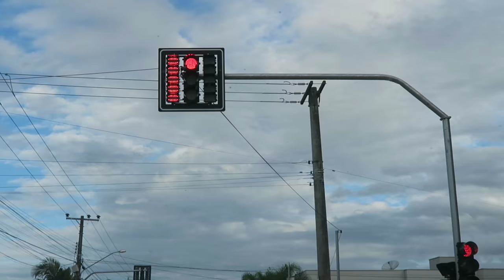NÃO ESTOU PREPARADA 😥 DESMAME